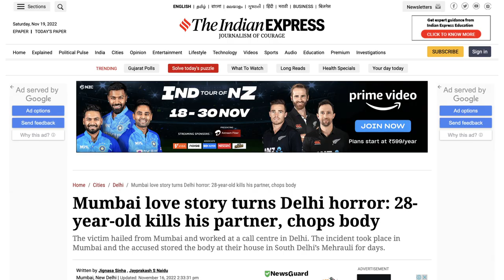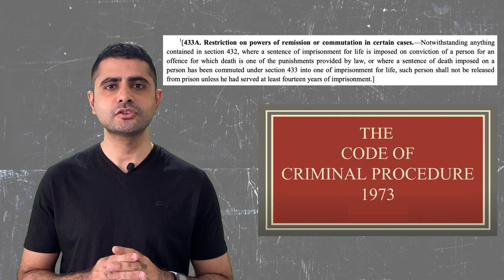🔪 Shraddha Murder Case 🩸 ! Aftab must be punished once found guilty. Indian Penal Code 1860! 👮‍♀️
Recently, Aftab Poonawalla has been detained as a prime suspect in the murder case of Shraddha Walkar. Know more about the Delhi Murder Case and legal provisions. What should his punishment be as per Indian Laws? Life Imprisonment vs. Death Penalty.